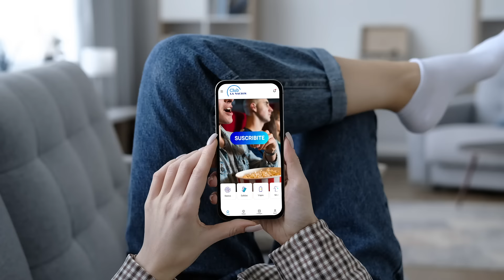Qué bien te queda salir con Club LA NACION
Si cuesta menos, se disfruta más